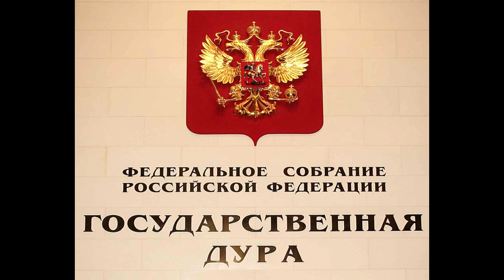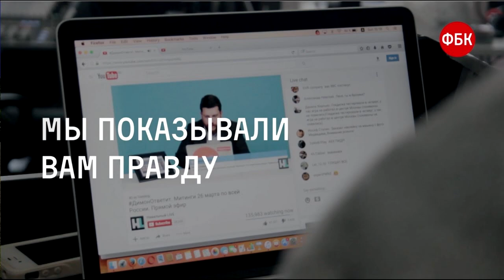✋Как красиво заткнули рот Навальному.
Госдура приняла новый закон, по которому за такой фильм, как "Он вам не Димон" можно получить от 3 до 7 лет.